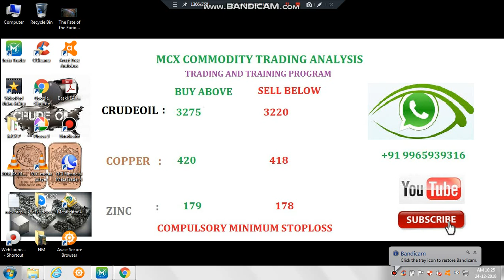CRUDEOIL ,COPPER&ZINC TRADING TECHNICAL FREE TIPS